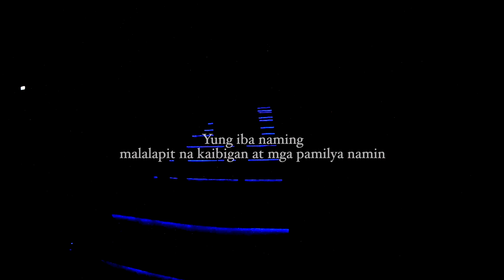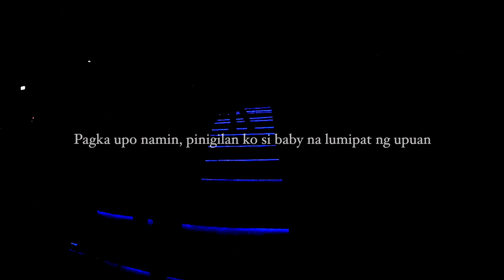PAM, WILL YOU MARRY ME? (WE’RE ENGAGED)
Title: Teddy Bear Waltz
Genre: Children
Mood: Happy

🎵 Track Info:

Title: Dog and Pony Show by Silent Partner
Genre and Mood: Cinematic + Bright

🎵 Track Info:

Title: Dog Park by Silent Partner

🎵 Track Info:
Title : Retro
Artist : Wayne Jones
Genre : Pop
Mood : Funky